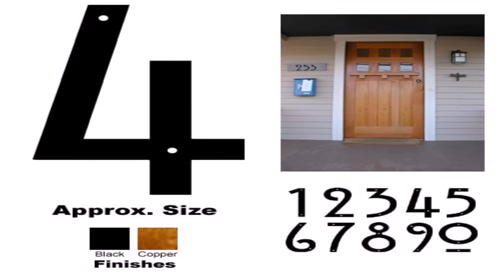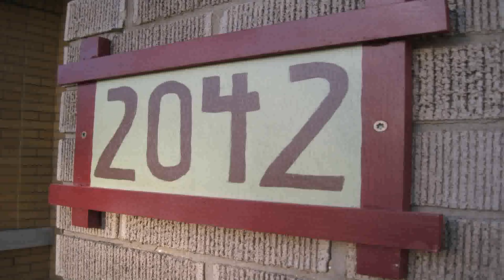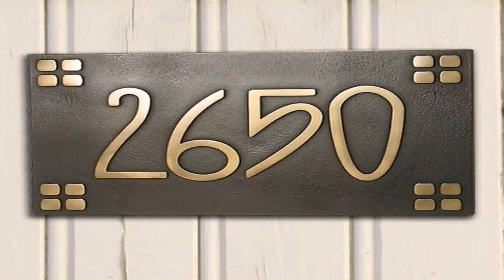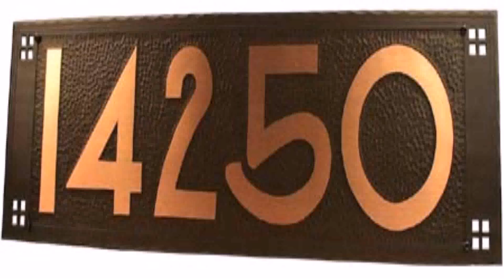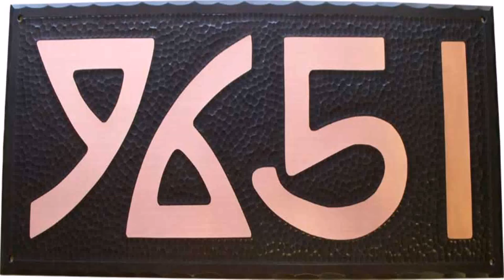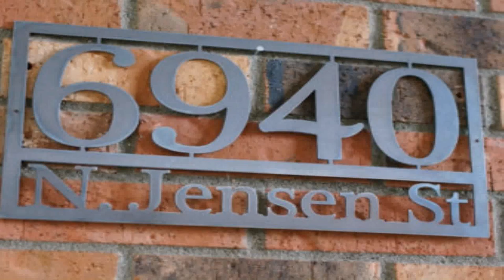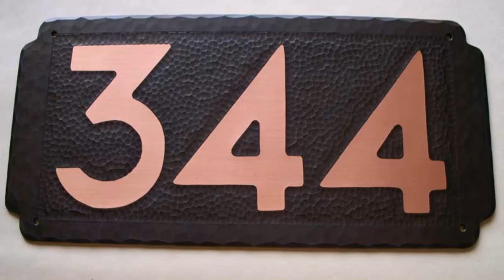House Numbers Craftsman Style (see description) (see description)